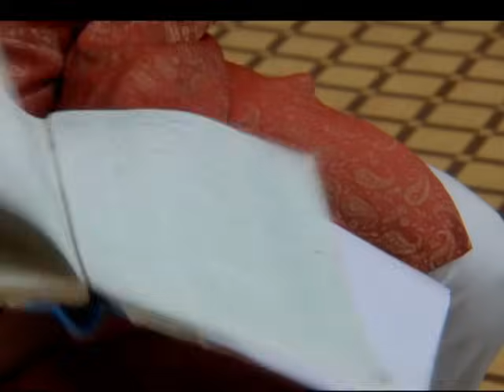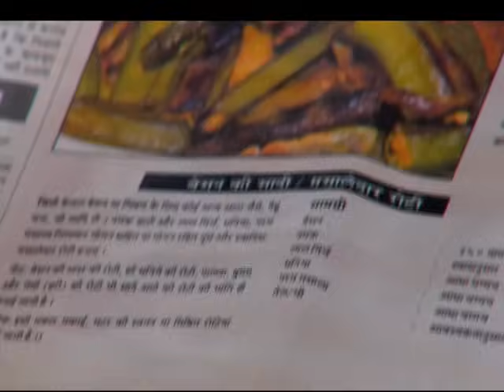Do Hanson Ka Joda | Full Episode 37 | Dangal TV